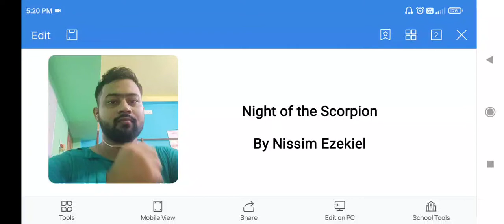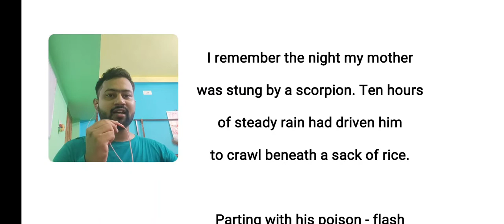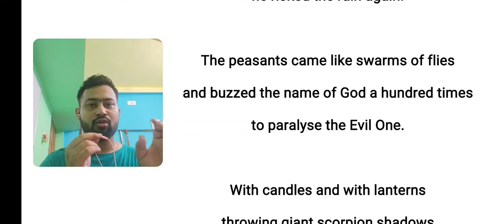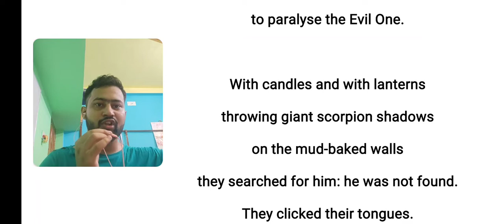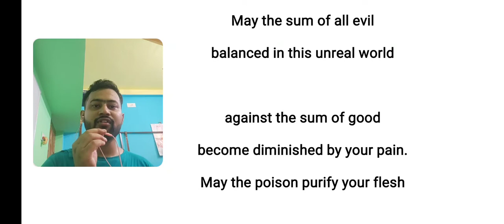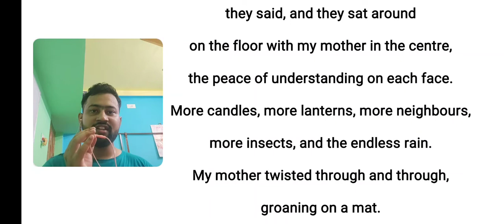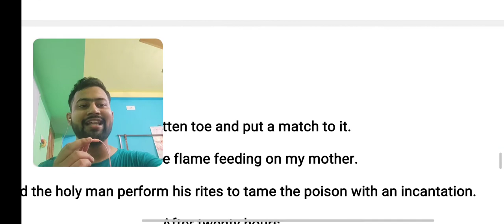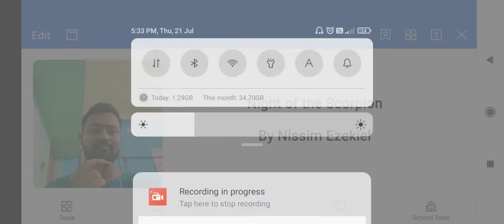Night of the Scorpion By Nissim Ezekiel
Night of the Scorpion
By Nissim Ezekiel